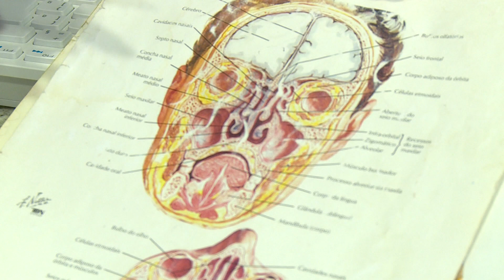Especialistas chamam atenção para baixa umidade do ar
De acordo com a Organização Mundial de Saúde (OMS), o nível ideal de umidade do ar para o organismo humano é em torno de 40% e 70%. Estamos chegando em níveis mais baixos que os recomendados, e os especialistas chamam a atenção para os cuidados necessários. Veja mais detalhes na reportagem de James Almeida e Roniel Matos, da TV Assembleia.